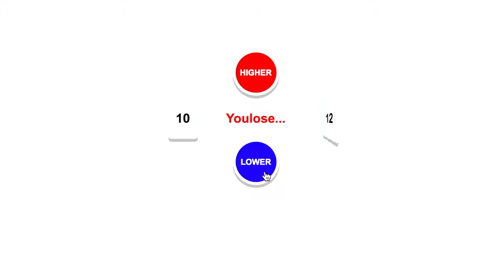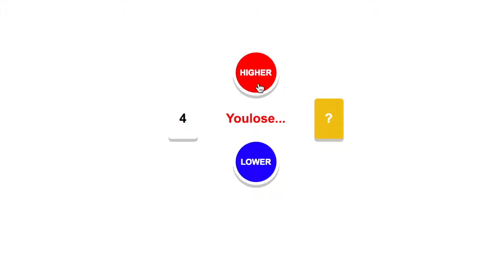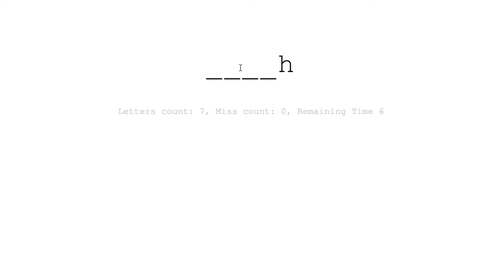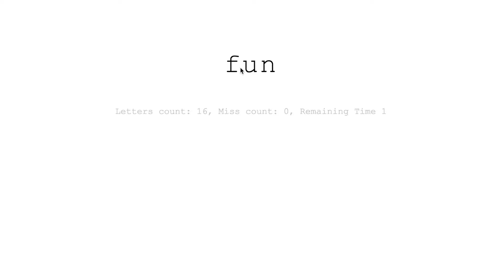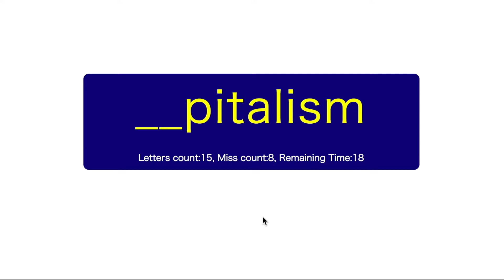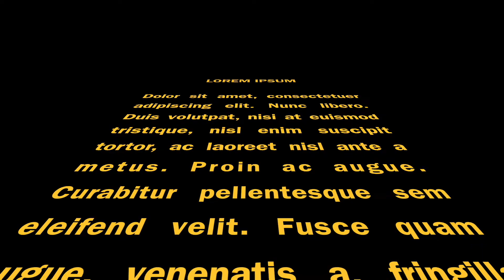Java Script products (week 1)